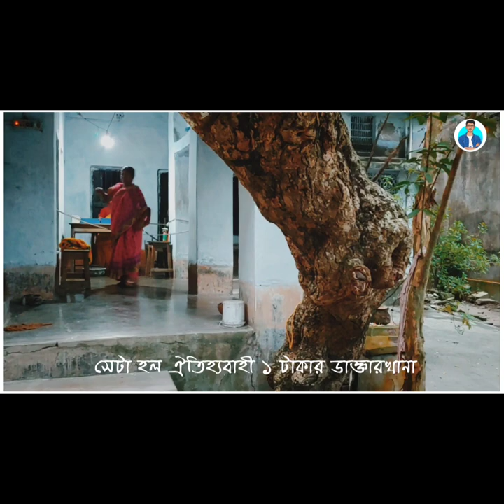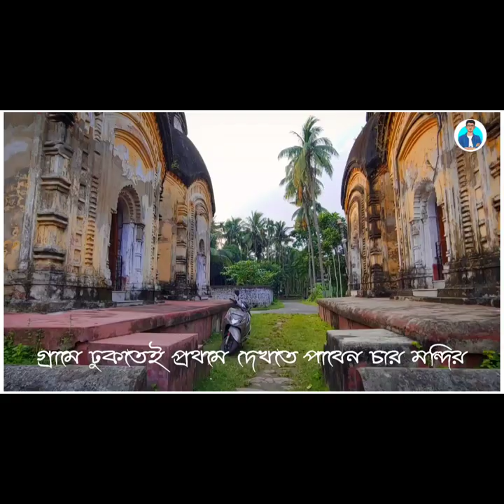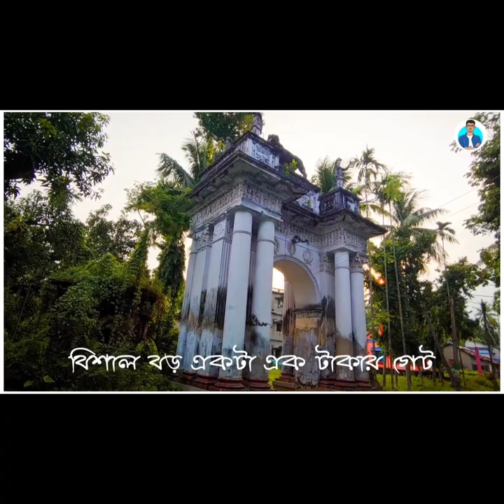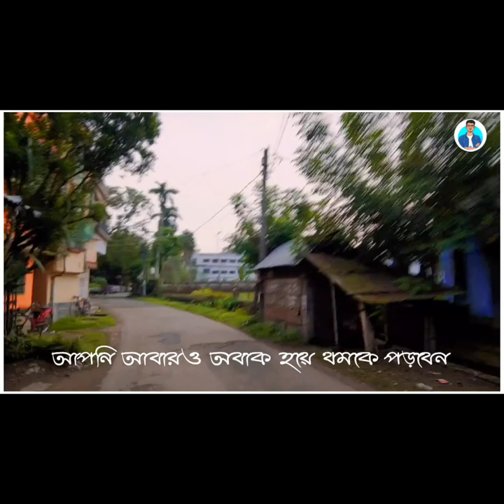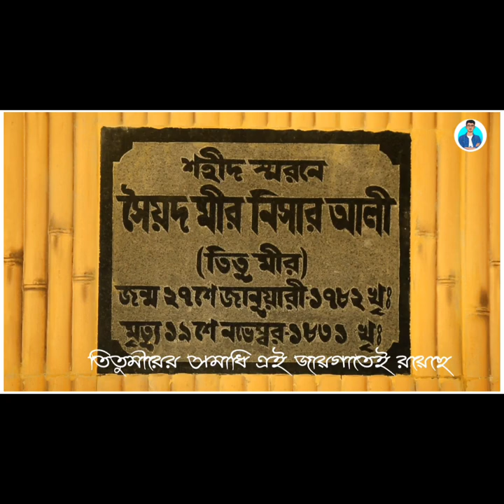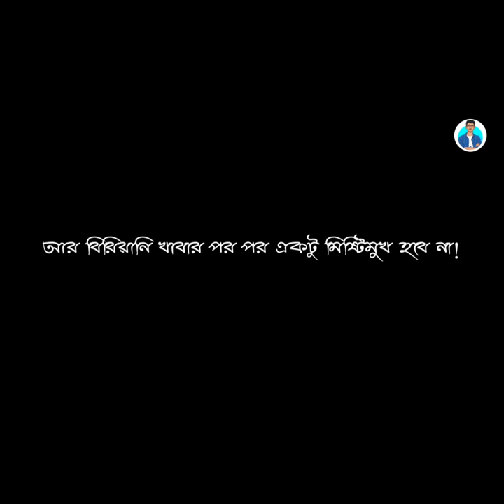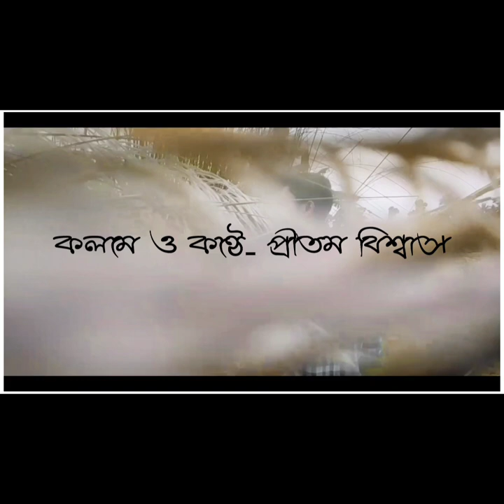BADURIA ( The City Of Joy) Full Video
কলমে ও কণ্ঠে- প্রীতম বিশ্বাস
ড্রোন ফুটেজ- অভিজিৎ কর্মকার
নারকেল বেরিয়া ফুটেজ টি Times Bangla TV channel থেকে নেওয়া হয়েছে।
সকলের কাছে আমি ক্ষমাপ্রার্থী কারণ ভিডিওর কথা গুলোর মধ্যে একটি শব্দ ছিল "নাজির" যেটা বাস্তবে কি ভুল শব্দ এটি হওয়া উচিত ছিল নজির, তাই স্পেলিং মিস্টেক এর জন্য আমি ক্ষমাপ্রার্থী 😔

MISTAKE: রুদ্রপুর রাধাবল্লভ হাই স্কুল কে ভিডিওতে বাদুড়িয়া রাধাবল্লব হাই স্কুল বলে ফেলা হয়েছে। তার জন্য তুমি দুঃখিত